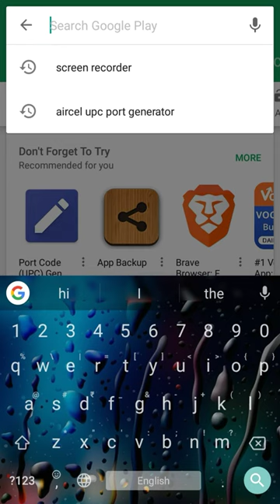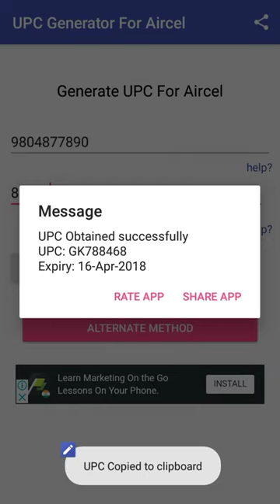How to generate Aircel UPC Code with one click